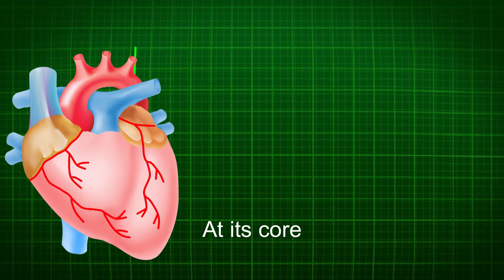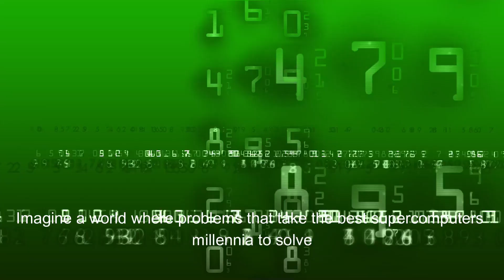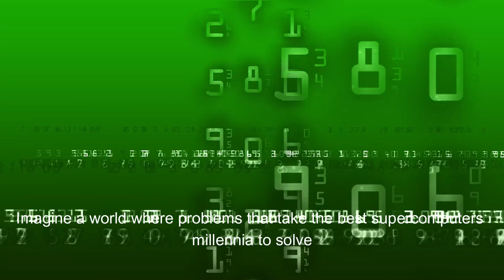Quantum Computing: The Future Beyond AI - The Digital Renaissance Begins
Dive into the groundbreaking realm of quantum computing, where the boundaries of technology, cybersecurity, and computational power are not just pushed but redefined. Join us on a journey to explore how quantum bits (qubits) and their unparalleled capabilities could outshine the transformative impact of AI, ushering in a new era of data analysis, encryption, and problem-solving.